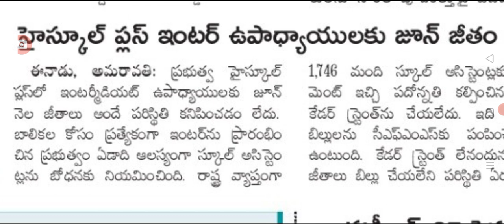జూలై 1 నుంచి ఇచ్చే జీతాలు వీరికి మాత్రం లేదు ap government employees salaries.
hello everyone today update  on employees salaries latest update .@Anandsocialzone